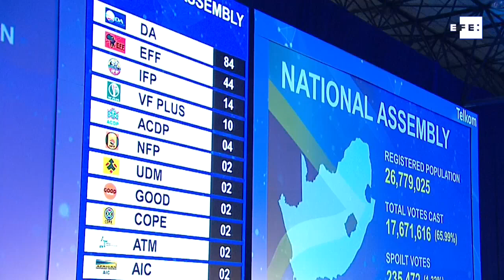La comisión electoral sudafricana proclama oficialmente el triunfo del CNA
Johannesburgo (Sudáfrica), 11 may (EFE/EPA).- (Imagen: Thomas Holder) La Comisión Electoral Independiente (IEC) de Sudáfrica proclamó hoy oficialmente la victoria del Congreso Nacional Africano (CNA) y del actual presidente, Cyril Ramaphosa, en las elecciones generales del pasado 8 de mayo, con un 57,5 % del los votos.